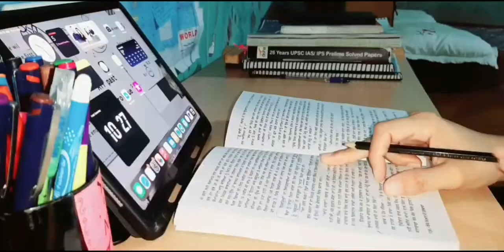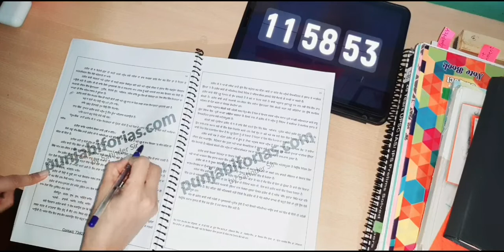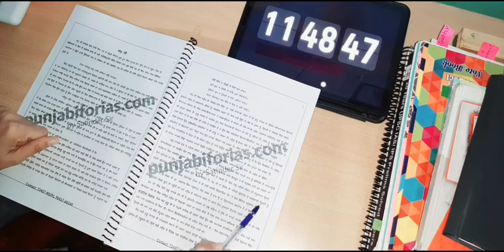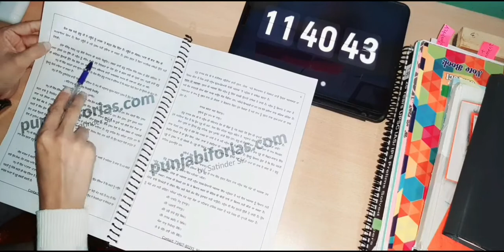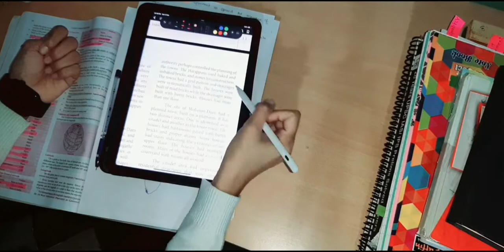A day in a life of UPSC Aspirant| How to be productive with busy schedules||Aspiring UPSC Aspirants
Stay Motivated and Never Give Up

tags

Day in my life,study vlog india,day in life of indian students, study with me, upsc study vlog